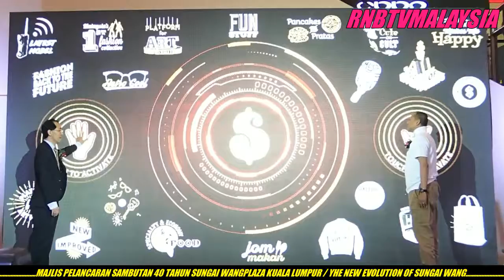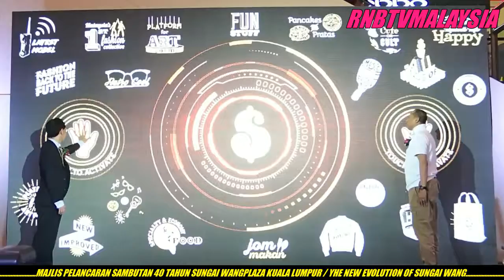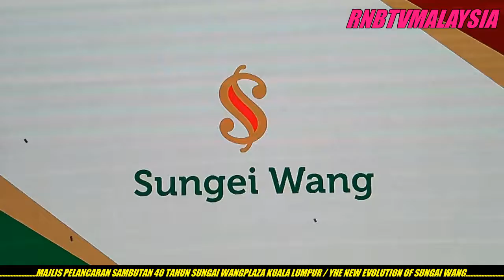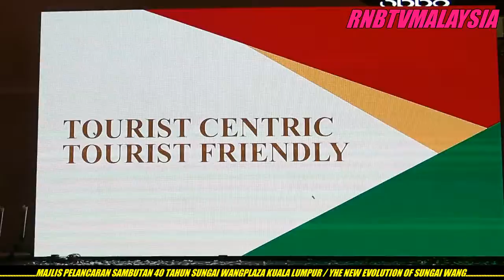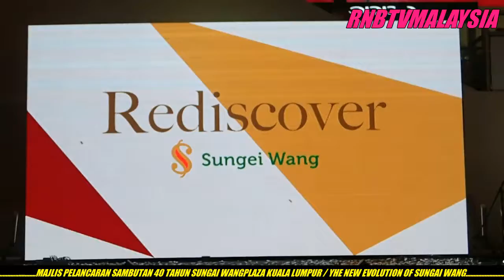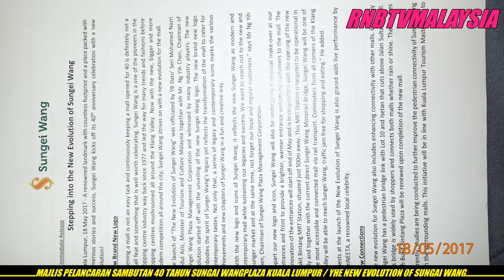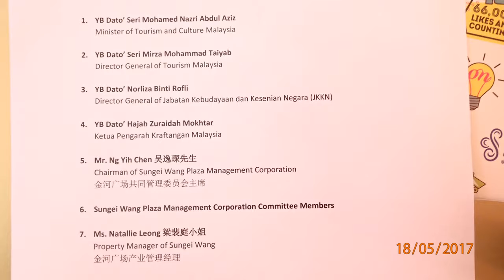LAUNCH OF NEW EVOLUTION OF SUNGAI WANG